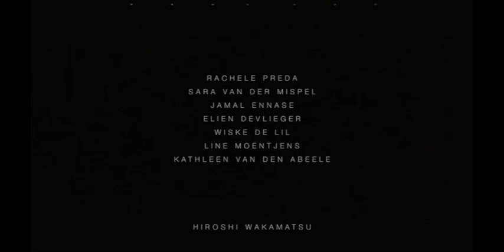DANCE/RESIST/PERSIST (in Dance.Impact 2016 - official video by Danspunt)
by Compagnie Hiroshi Wakamatsu 2
at : De Grote Post, Ostend, Belgium